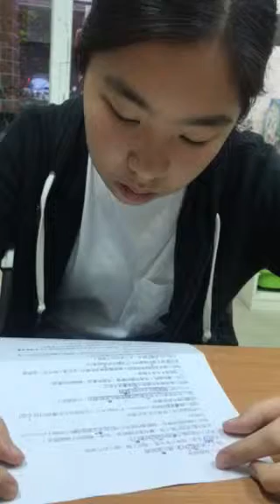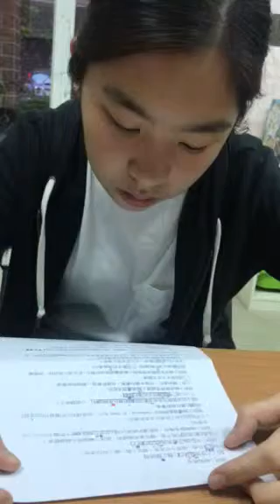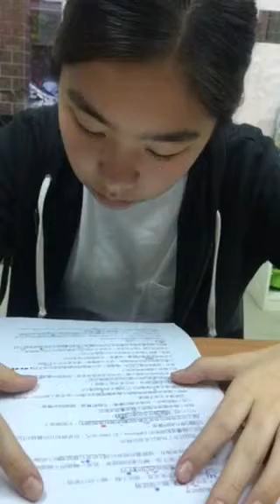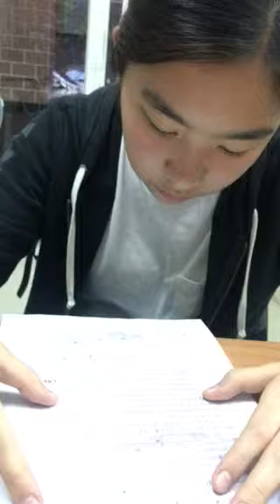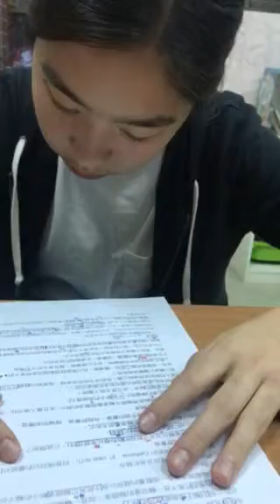友喬-空中英語教室-極限小輪腳踏車